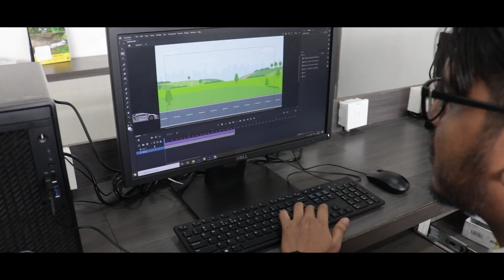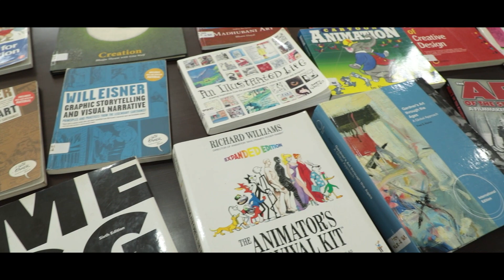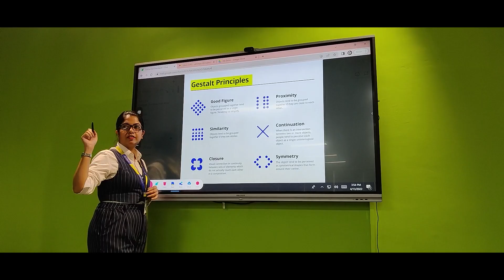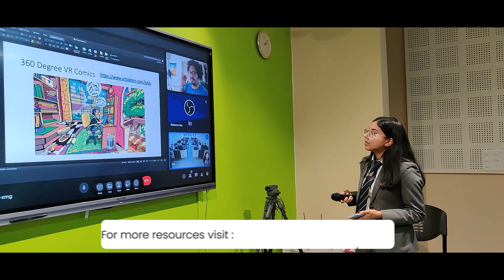Inspiria Knowledge Campus | B.Sc in Multimedia, Animation & Graphic Design | BMAGD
Inspiria Knowledge Campus offers Bachelor Degree in  Multimedia, Animation & Graphic Design.
An innovative new age degree course the primarily focuses on the study of computer languages, computer graphics, and the dynamics of the moving image.
Inspiria is the best Design College in Siliguri.